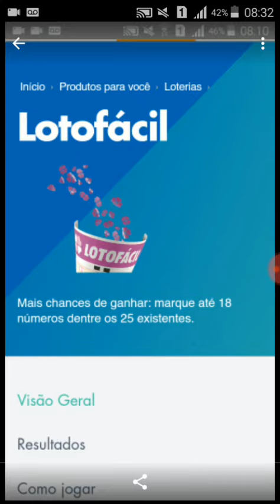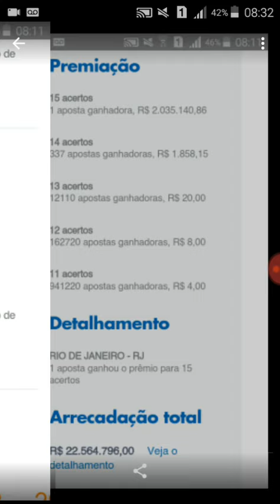LOTOFACIL CONCURSO 1698 RESULTADO